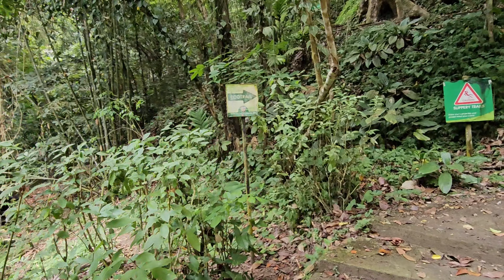Birding sa UPLB at food trip na naman! | Mart's Diary March 17, 2024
Hey Bobsters! Samahan nyo kami sa UP Botanical garden sa Los Baños, Laguna.